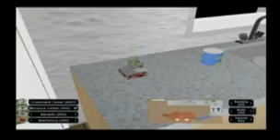Blok Wars game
Blok Wars is a Lego-based RTS game developed that I helped develop along with five other students at Abertay. It was developed using the Ogre3D engine over a period of 6 months.